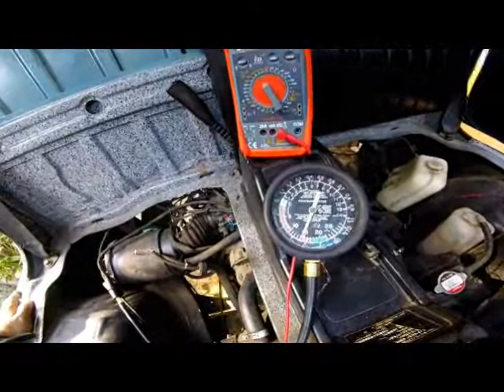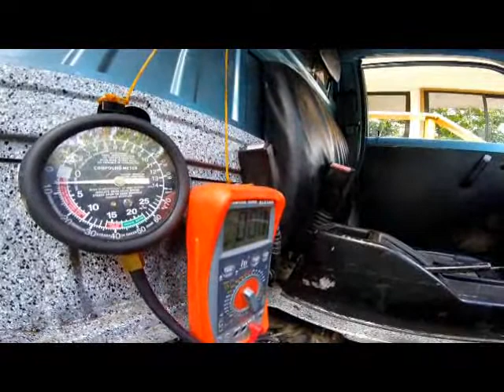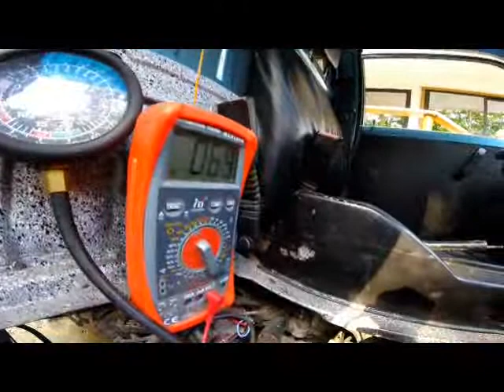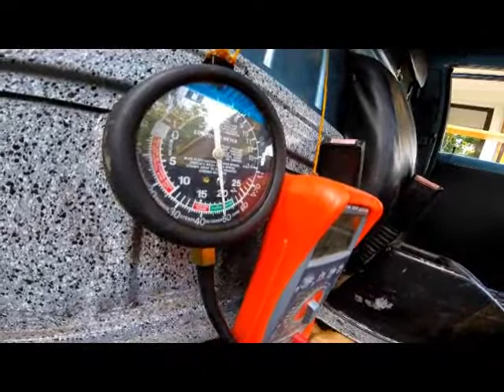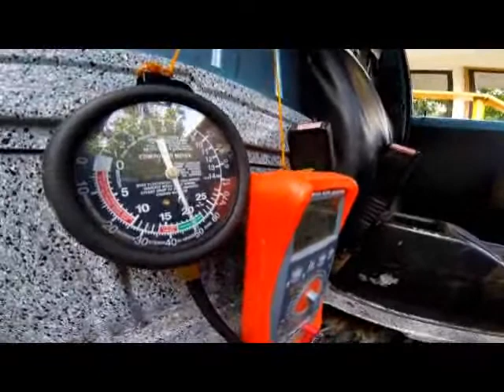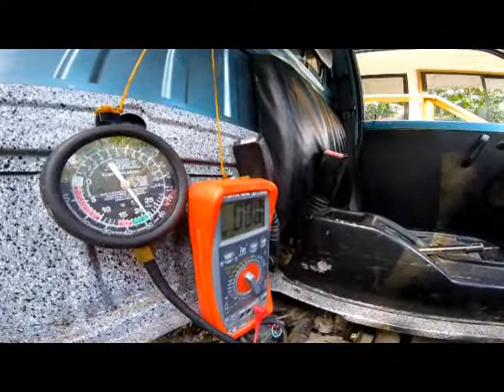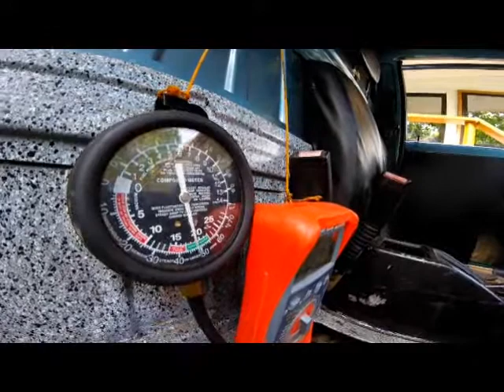Suzuki multicab F6A Carburetor Tuning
It is important that you check the tuning of your carburetor as part of your regular preventive car maintenance. With this, you will be able to maximize the potential power of your engine at the same time it protect your engine from possible failure. We know that LEAN mixture is not good for the engine and RICH mixture is not good for fuel consumption. In this video, I used proper tools like tacometer and vacuum gauge. Aside of the tools I've mentioned, you need to develop your listening skill as well to observe the sound of your engine.

below. I Bought some of them and I used it on my DIY car repair &
maintenance

OBD2 Scanner Professional         Car Battery Tester              Engine Borescope Camera

Automotive Relay Tester              Spark Plug Analyzer          Stethoscope Car Engine

Piston Ring Compressor           Auto Cylinder Leak Tester     Valve Spring Compressor

Digital Display Torque Wrench    Automatic Torque Wrench    Trisco K-547 Tune Up

Radiator Pressure Compression     Automotive Meter Tester   Fuel Pump Suzuki F6A

Engine Compression Tester    PCV for suzuki for f6a         Vacuum Pressure Gauge